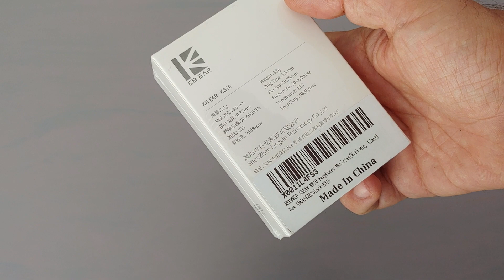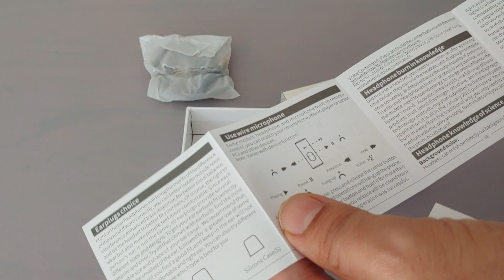KBEAR KB10 Unboxing en español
KB EAR KB10 5BA Por canal.